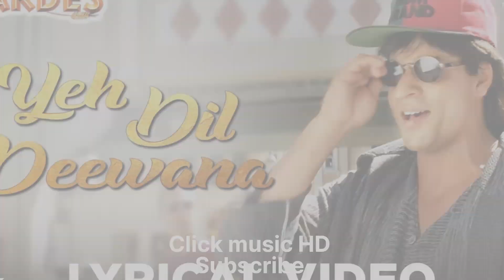Ye Dil Diwana. Pardes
Click music HD

Ye Dil Diwana